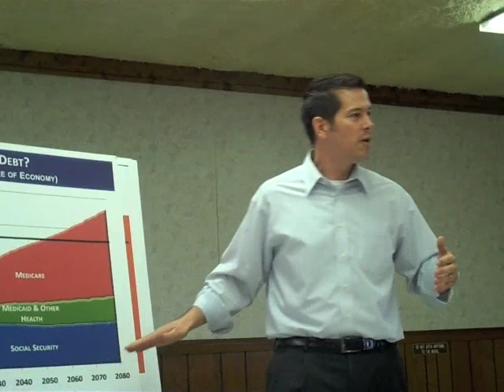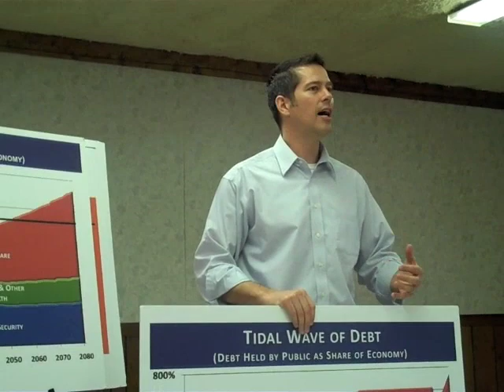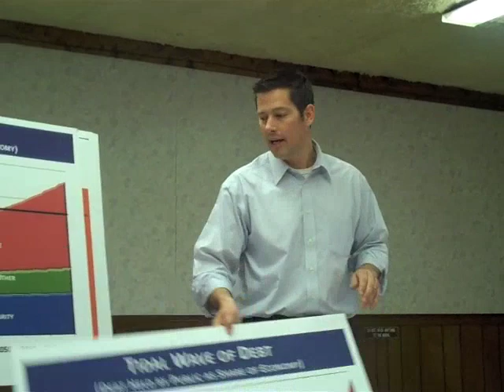Congressman Sean Duffy in Shell Lake, part seven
Wisconsin's Seventh District Congressman Sean Duffy, Republican, held a town hall meeting Tuesday, April 19, 2011 in Shell Lake, Wisconsin